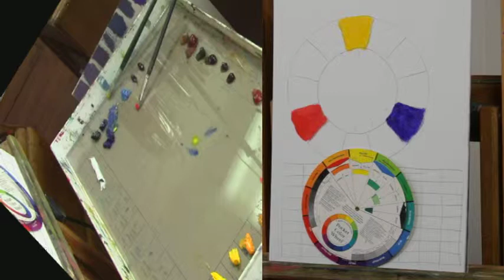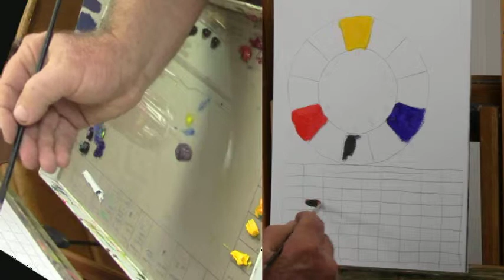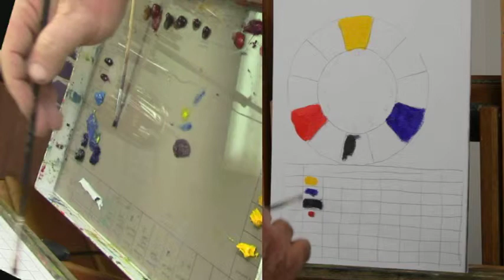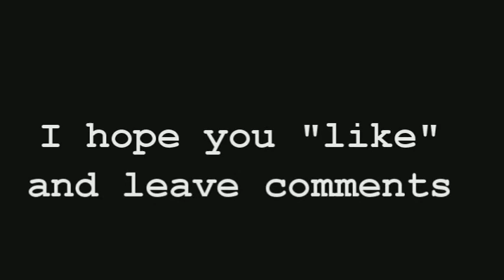Oil Painting Basics: Color Wheel Exercise Part 2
This is a recap of the first "Basic Oil Painting" class from TAC.

This is a demo of creating our own color wheel using the range of primary colors of your palette.